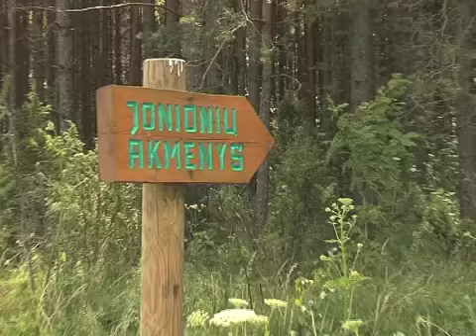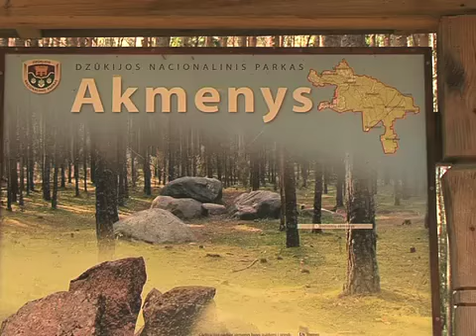Merkinė - istorinė Dainavos krašto sostinė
- įdomiausios Lietuvos lankytinos vietos ir pramogos
Viena seniausiaų Lietuvos gyvenviečių laikoma Merkinė garsėja ne tik unikaliu ir nepakartojamu savo kraštovaizdžiu, ties ja į Nemuną suteka trys upės: Merkys, Strauja ir Stangė, o nuo Merkinės pilikalnio atsiveria įspūdingi vaizdai, bet ir savo istorija.
Kažkada Merkinė buvo laikoma vienu iš dešimties didžiausių Lietuvos miestų. Nuostabiomis apylinkėmis garsėjančioje Merkinėje mėgo medžioti karaliai ir kunigaikščiai, čia netgi buvo pastatyti Valdovų rūmai. Tačiau dėl istorinių sukrėtimų miestas sunyko ir dabar turistus labiausiai žavi nepakartojamu savo kraštovaizdžiu.